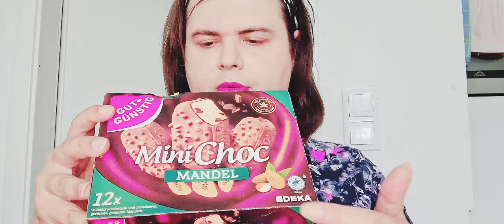Отвечаю на коментарии ,купила вкусняшки ,чуть не влипла